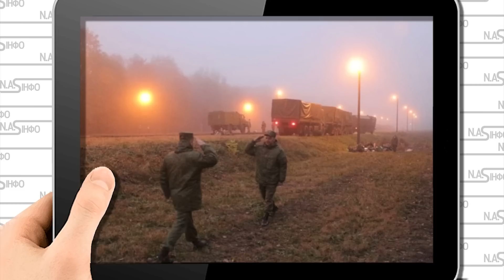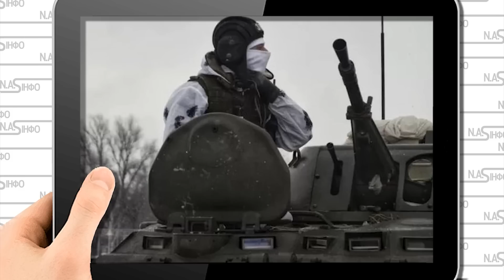12 гелікоптерів! Волинський кордон -в небі Білорусі. Удар по Лунінцю - Лукашенку доповіли. Терміново